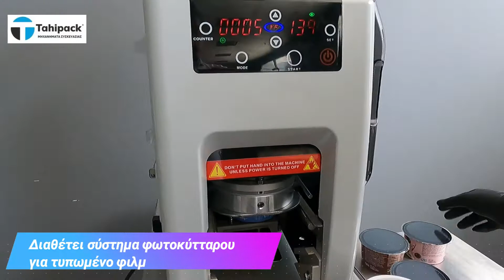Ημιαυτόματο θερμοκολλητικό μηχάνημα Tray sealer για στρογγυλά δοχεία - Συσκευασία παγωτού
Σύστημα ελέγχου μέσω μικρουπολογιστή.
Αυτόματη και Χειροκίνητη λειτουργία
Οθόνη Αφής.
Συρτάρι για την συλλογή σταγόνων απο υγρά.
Σύστημα προστασίας του φιλμ από την σκόνη.
Κατάλληλο για υλικά συσκευασίας: PP & PET
Σύστημα διάγνωσης σφαλμάτων και προβολή αυτών.
Αυτόματος μετρητής των σκαφιδίων που θερμοκολλούνται.
Σύστημα γρήγορης αλλαγής φιλμ.